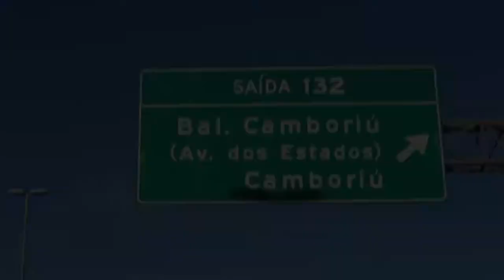Parapente no Morro do Careca em Balneário Camboriú | O catarinense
Morro do Careca localizado em Balneário Camboriú é um local onde se pratica o Parapente.

Confere no vídeo a ida de Blumenau a bc é um por do Sol perfeito no morro do Careca.

Se Gostou, deixa um comentário e um gostei.